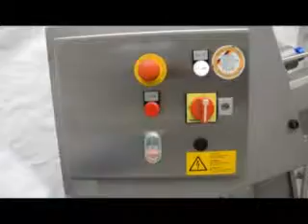KSM100: Tomato slicing with 2-blade cutting disc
With KSM 100 multi purpose cutting machine you can cut e.g. tomatoes in perfect 3 mm slices - perfectly suited for pizza topping or salad mixtures!